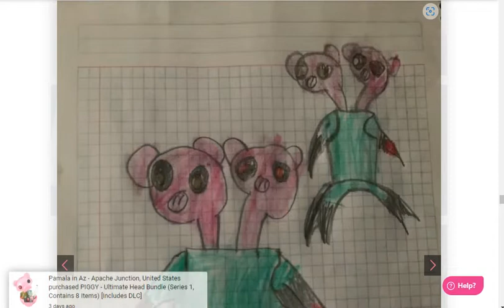piggy skin contest be like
lol at least they "tried"